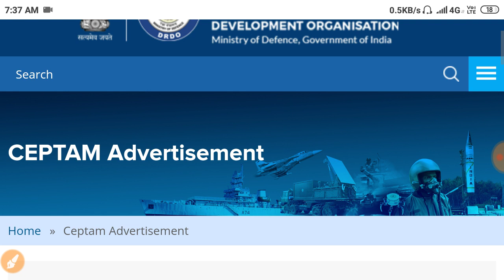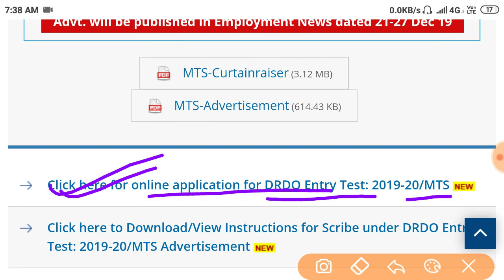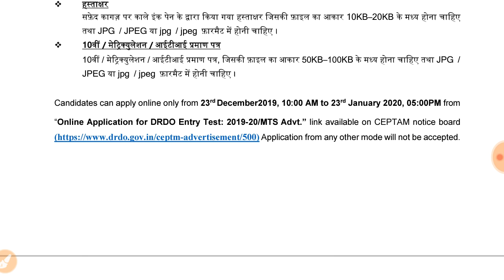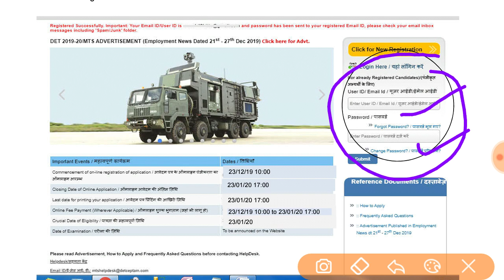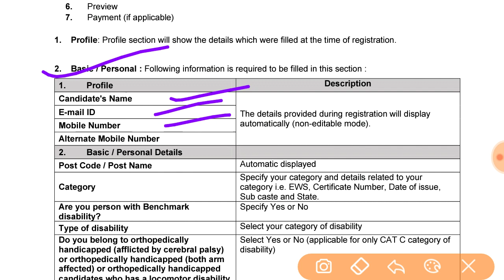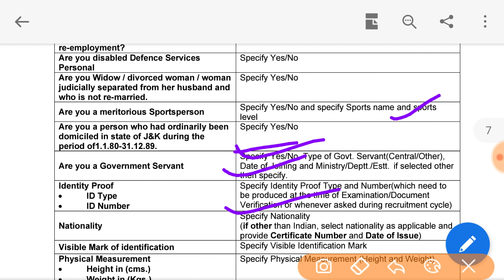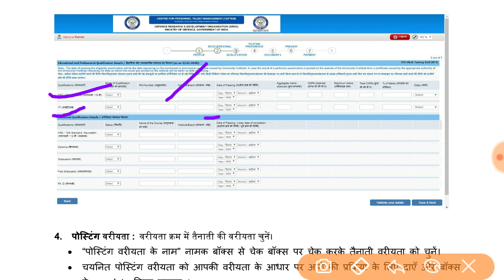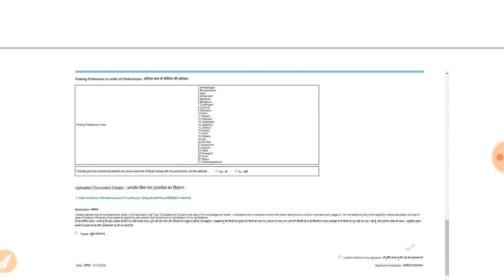How to Apply Online for DRDO MTS 2019, Apply Online Step by Step for DRDO MTS Recruitment 2019-2020,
How to Apply Online for DRDO MTS 2019, Apply Online Step by Step for DRDO MTS Recruitment 2019,